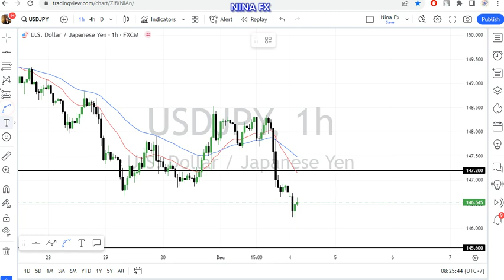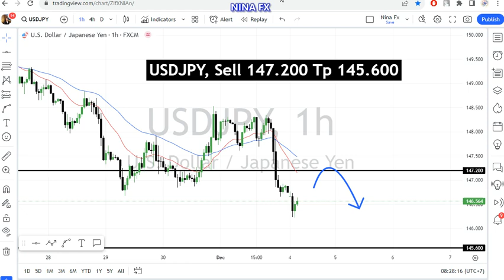USD JPY Daily Forecast for December 4, 2023 by Nina Fx